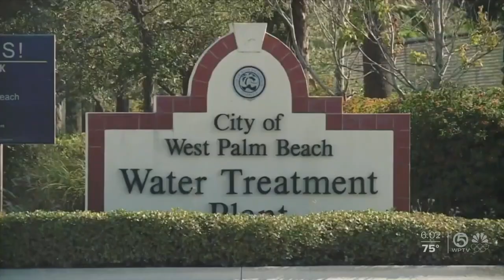Questions surround 10-day lag after toxins first discovered in West Palm Beach drinking water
Many of the 120,000 customers of West Palm Beach Utilities who drink its treated water still believe they should have been told about tests that showed toxins in the drinking water when the problem was first discovered.